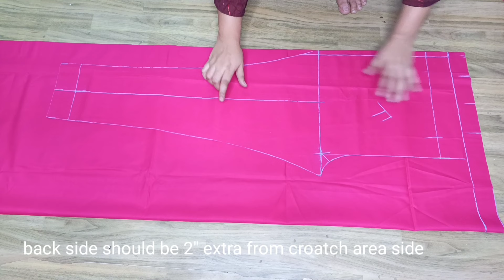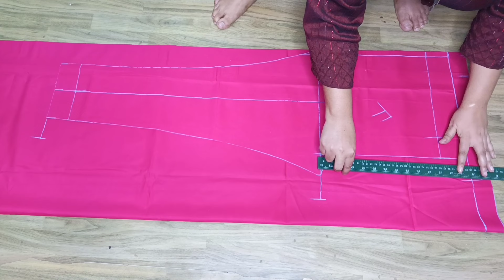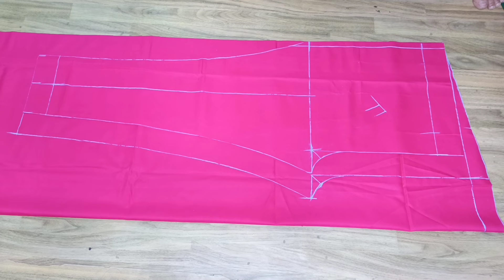36" Hip size step by step cutting of plazo pant.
36" Hip size step by step cutting of plazo pant.

Hello everyone
in this video I will share with you very easy way to cut plazo pant step by step of size 36 I hope you like this video if you like so please like share and subscribe my channel.